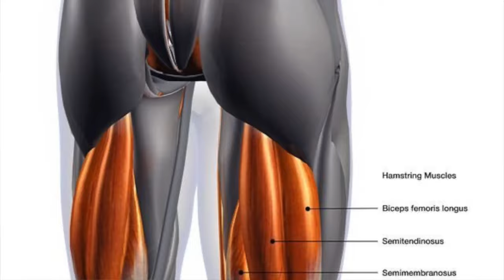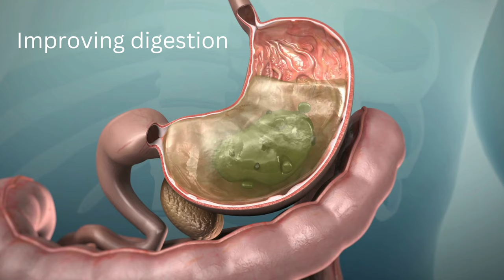Best teachniques to learn utthita paschimottanasana || learn with magic tricks & chair techniques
About This Video:

If you're eager to learn and master Utthita Paschimottanasana, this video is tailored just for you. In this tutorial, I guide you through the easy and correct way to practice Utthita Paschimottanasana, especially beneficial for those facing challenges due to limited hamstring and spine flexibility.

Follow these techniques consistently, and you'll find solutions to enhance your practice.

3. [Shiva Pose शिव आसन जानिए कैसे करें | Learn Shiva Pose Step by Step | Effective Techniques]

🧘 **How To Do UtthitaPaschimottanasana:**
- Learn the correct posture and techniques to master Utthita Paschimottanasana.